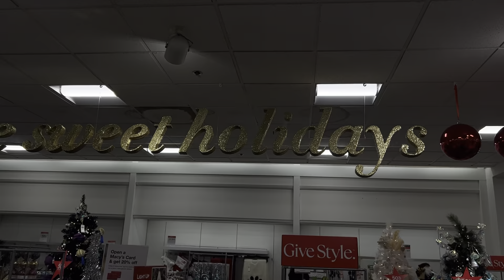WEEKLY VLOG | BROW LAMINATION HYBRID TINT | HOUSEWARMING & MORE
Hey babes,

I’m back again with another Vlog￼ ✨